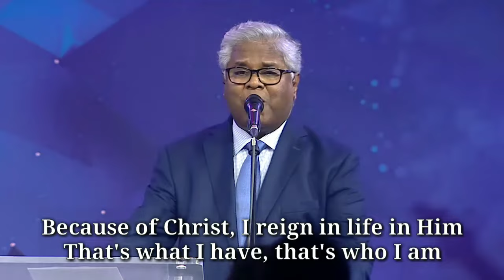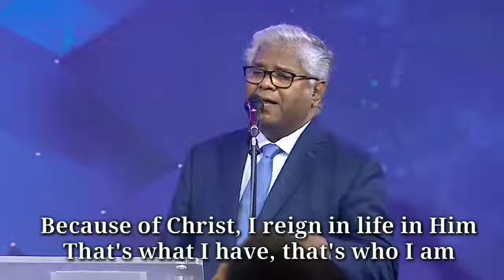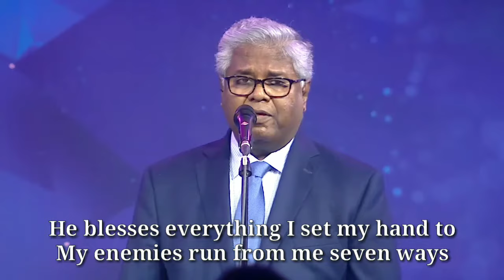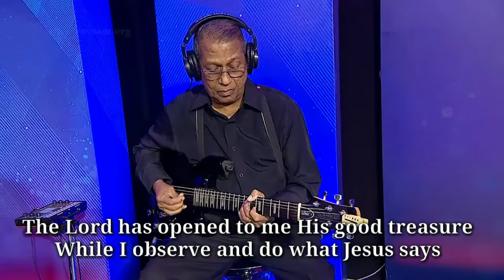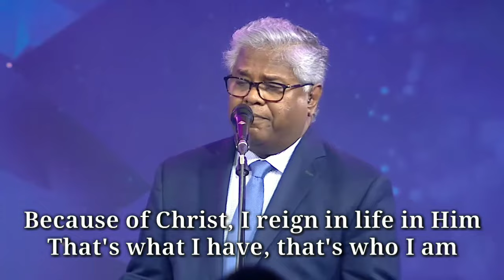That's What I Have, That's Who I Am AFT SONG WITH LYRICS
This song sung by Pastor Sam. P chelladurai

That's What I Have, That's Who I Am

Blessings and more blessings overtake me
All His commandments I observe
While my soul doth prosper in the knowledge
Of Jesus Christ my Lord the living Word

I am a king come out of Abraham
Because of Christ, I reign in life in Him

Blessed have I been in the city
Blessed have I been in the field
The Lord has commanded on me blessing
It's my Father's pleasure and His will

He blesses everything I set my hand to
My enemies run from me seven ways
The Lord has opened to me His good treasure
While I observe and do what Jesus says